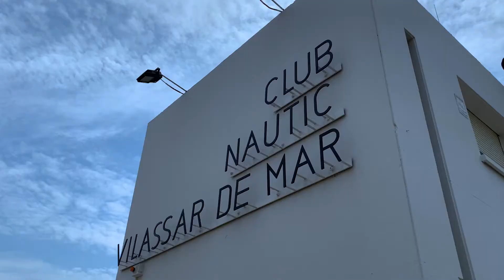10 curiosidades de Vilassar de Mar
Sumérgete en las maravillas de Vilassar de Mar y déjate cautivar por El Viver!

Descubre los secretos mejor guardados de esta encantadora localidad mientras te enamoras de nuestra promoción de viviendas eficientes. ¡A solo 10 minutos de la playa!

Últimas viviendas disponibles: ¡No dejes escapar esta oportunidad única!

Si quieres más información sobre esta promoción puedes contactar con nosotros a través de Instagram o nuestra página web: